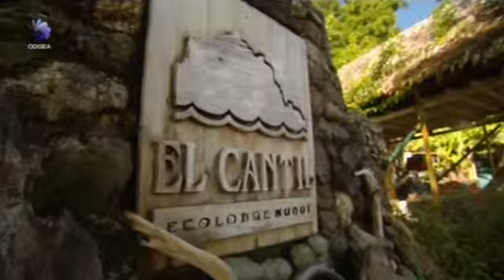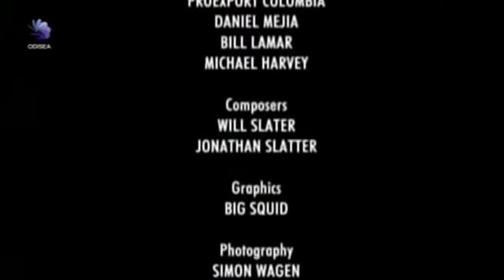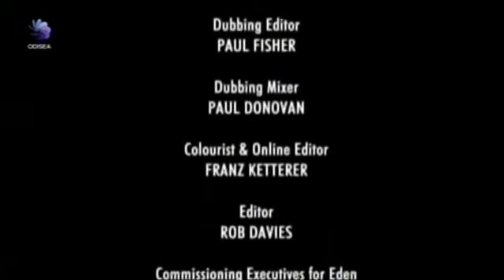Colombia Salvaje (Episodio 4) || Paraiso en el pacifico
En este cuarto y último capítulo de Colombia salvaje, Nigel se dirige al pacífico colombiano, una zona de enorme riqueza ecológica y forestal protegida por varios parques naciones naturales, donde encuentra geckos gigantes, escarabajos brillantes y algunas ranas increíblemente coloridas además de una extraordinaria variedad de plantas en este auténtico jardín del Eden.